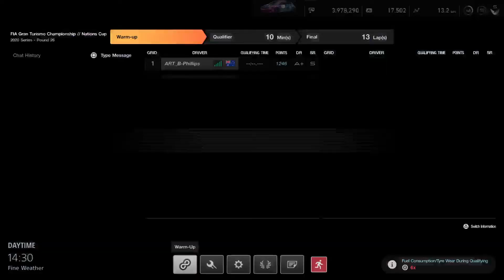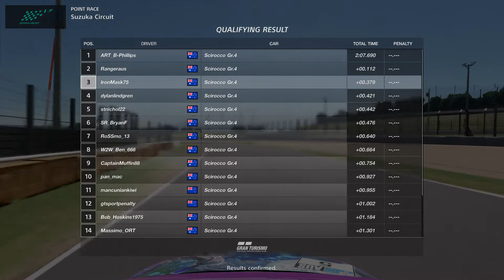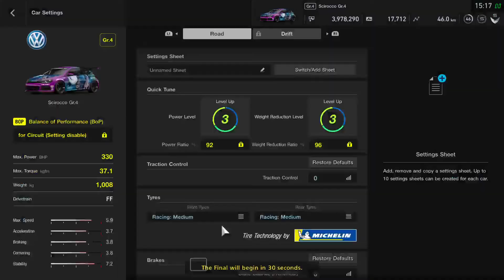FIAGTC // Nations Cup - 2020 Series - Round 26 - Race 1 - 10th (158 pts)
In an about face for me I qualify well but struggle for race pace. Also penalties